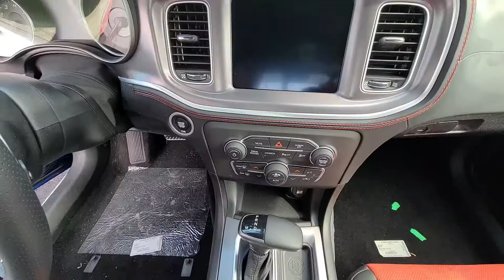닷지 차저 스캣팩 영상입니다. (2021 DODGE CHARGER SCAT PACK)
언제나 최선을 다한 컨텐츠로 보답하겠습니다.

(경고) 본 영상에서 촬영된 차량은 미국 현지에서 촬영된 차량이므로 한국 현지에서 판매되는 차량과 옵션등이 다를 수 있습니다.
(WARNING) Vehicles photographed in this video were photographed locally in the United States and may differ from vehicles including options sold in Korea or your country.